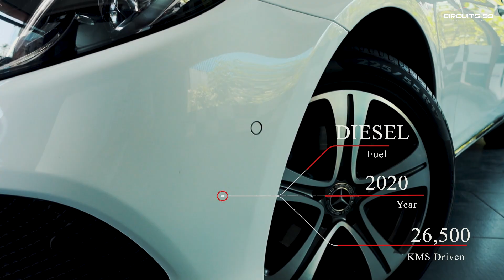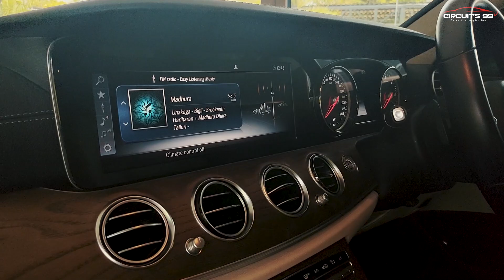E Class | Luxury Preowned Cars | Circuit99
E Class

Make your dream of luxury a reality now at Circuits99 Luxury Pre-owned car SuperStore.
Chennai's first one-stop solution for your car
We also expertise in
👉𝐏𝐫𝐞 𝐨𝐰𝐧𝐞𝐝 𝐜𝐚𝐫𝐬 𝐛𝐮𝐲𝐢𝐧𝐠 / 𝐬𝐞𝐥𝐥𝐢𝐧𝐠.
👉 𝐀𝐜𝐜𝐞𝐬𝐬𝐨𝐫𝐢𝐞𝐬
👉𝐃𝐞𝐭𝐚𝐢𝐥𝐢𝐧𝐠
👉𝐖𝐫𝐚𝐩𝐩𝐢𝐧𝐠.
👉𝐈𝐧𝐭𝐞𝐫𝐢𝐨𝐫 𝐜𝐥𝐞𝐚𝐧𝐢𝐧𝐠.
👉𝐒𝐞𝐫𝐯𝐢𝐜𝐞.
👉𝐂𝐞𝐫𝐚𝐦𝐢𝐜 𝐜𝐨𝐚𝐭𝐢𝐧𝐠.
👉𝐏𝐏𝐅.
👉𝐖𝐚𝐬𝐡
👉𝐖𝐢𝐧𝐝𝐬𝐡𝐢𝐞𝐥𝐝 𝐏𝐫𝐨𝐭𝐞𝐜𝐭𝐢𝐨𝐧 𝐟𝐢𝐥𝐦